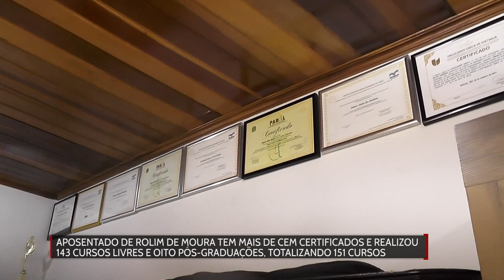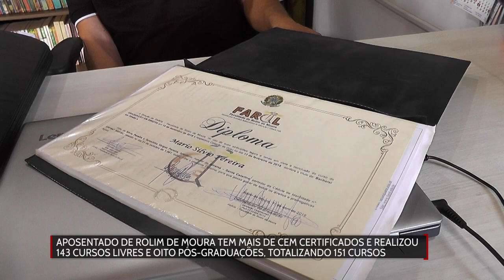Aposentado de Rolim de Moura tem mais 100 certificados, realizou 143 Cursos Livres e 8 Pós-graduação